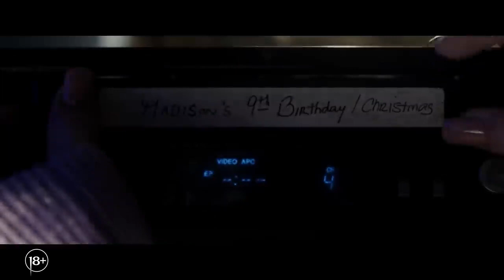Злое / Malignant — Русский трейлер (2021)